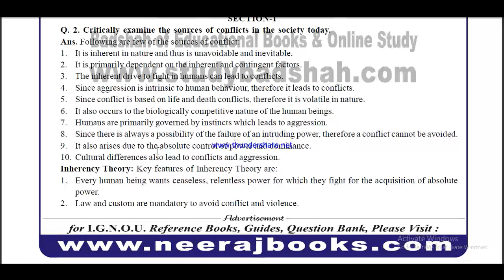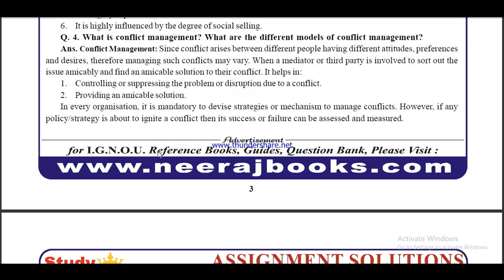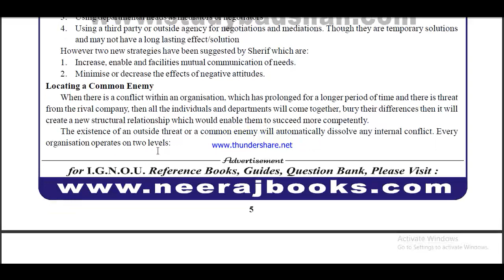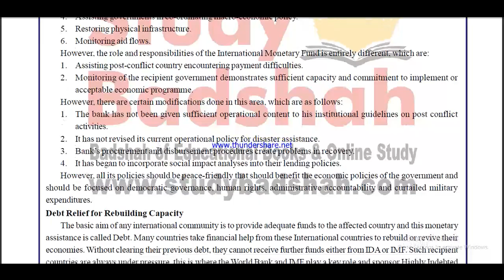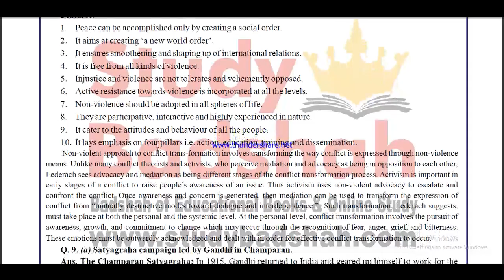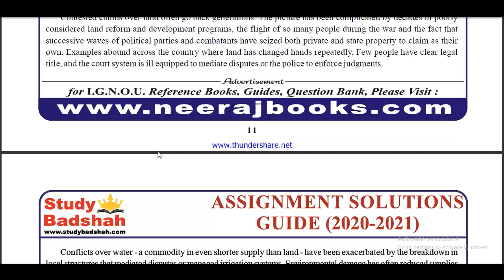mgpe 10 solved assignment 2020-21 / MGPE 10 solved assignment in English /solved assignment free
MGPE - 10 solved assignment in English 2020-21

MGPE-10 solved assignment 2020-21 in English,
 ignou MGPE-10,
solved assignment 2020-21 in English,
MGPE 10 assignment 2020-21,
mgpe 10 assignment pdf 2021-22, mgpe 10 solved assignment 2021-22, mgpe 10 solved assignment 2022, mgpe 10 solved assignment , MGPE 10 solved assignment 2021-22 in English,

IGNOU MA POL SCIENCE SOLVED ASSIGNMENT 2020-21,
IGNOU MA POL SCIENCE  2ND YEAR SOLVED ASSIGNMNETS 2020-21,
IGNOU MPS SOLVED ASSIGNMENT 2020-21,
IGNOU MPSC 2ND YEAR SOLVED ASSIGNMNETS 2020-21,